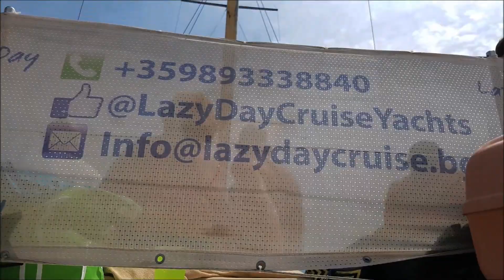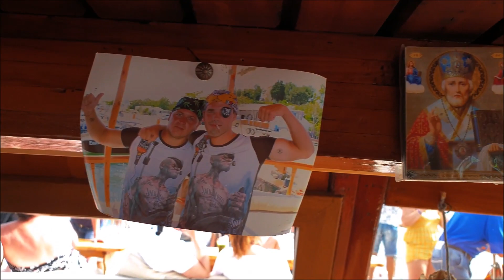Lazy Day Cruise Nessebar Bulgaria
Lazy Day Cruise
Nessebar - Sunny Beach - St. Vlas -
Elenite - n.Emine - Nessebar
Daily cruise. Duration 5 hours. Sailing along this route with the ability to stay around Elenite, bathing, descending to the beach, fishing and recreational games. Lunch on the board, refreshment drinks and fruits.

Our Ships
The company offers three motor sailing yachts "St. Anna", "Nerva" and "Destiny". The yachts are equipped with all requirements for safety.

VIDEO MADE BY: Kaloyan Georgiev